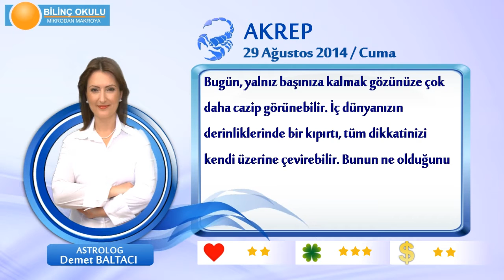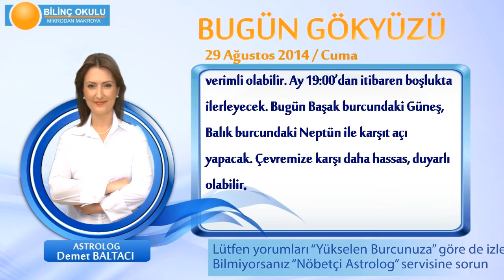AKREP Burcu, GÜNLÜK Astroloji Yorumu,29 AĞUSTOS 2014, Astrolog DEMET BALTACI Bilinç Okulu